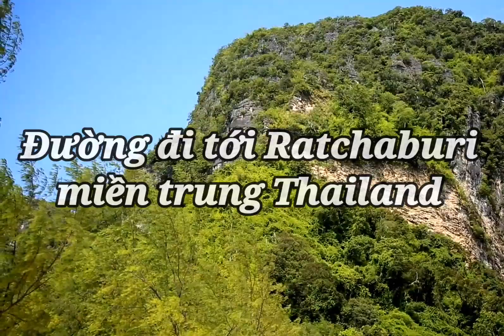Mountain experience in Ratchaburi province | Đi chơi núi | Thailand tour 2023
Trải nghiệm vùng núi tỉnh Ratchaburi, miền trung Thailand bằng ô tô rất thú vị. Cảnh quê rất đẹp và yên bình. Chúc các bạn thư giãn vui vẻ. Cám ơn các bạn đã đồng hành.
It is great to experience mountain area of Ratchaburi province, central Thailand by vehicle. Beautiful and peaceful countryside scenery. Have a good relaxing. Thanks for joining me.